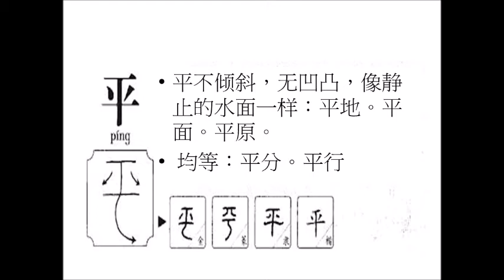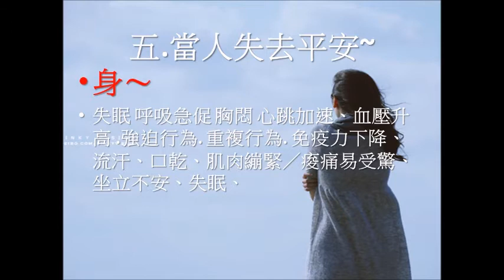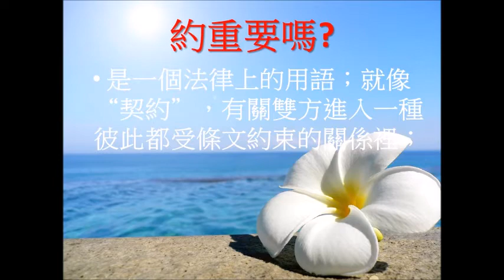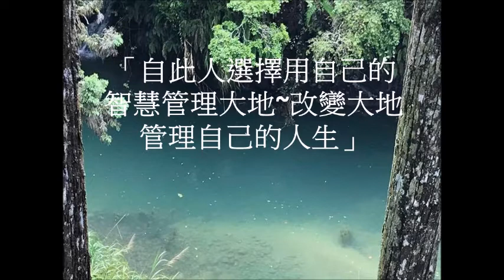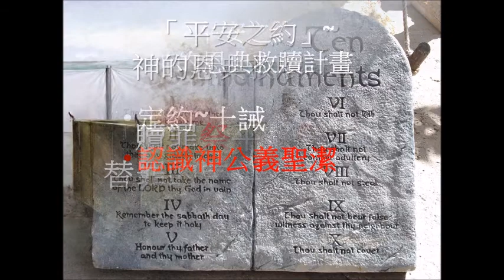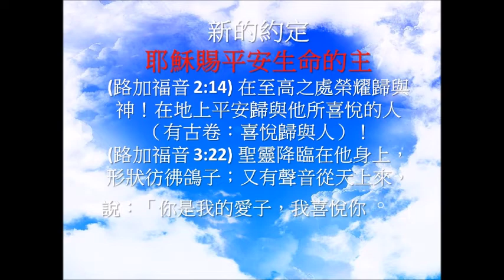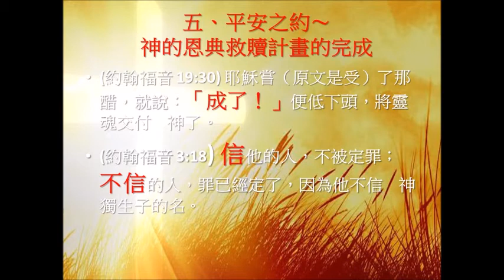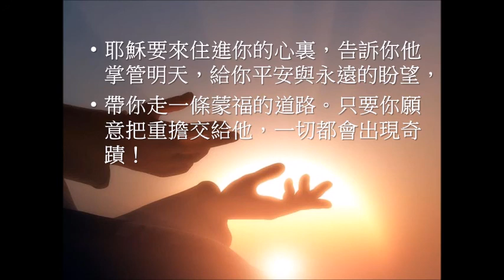200726平安之約 黃慧玲師母 /新北投浸信會